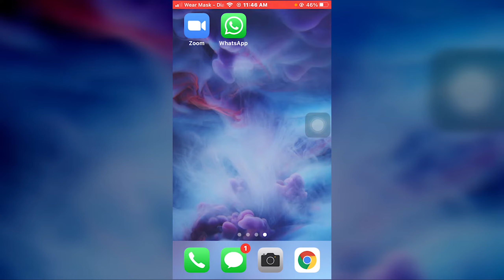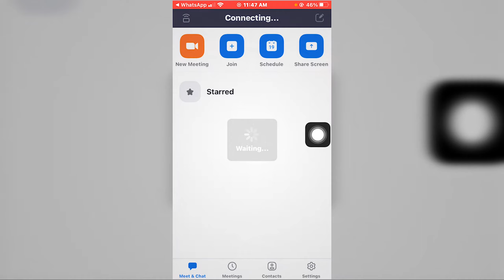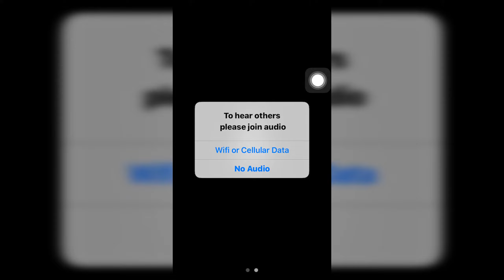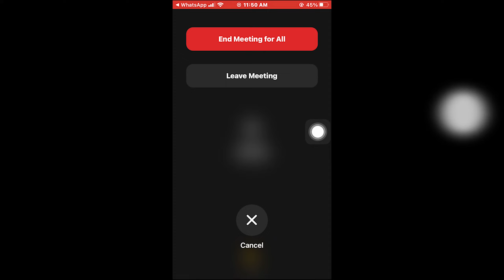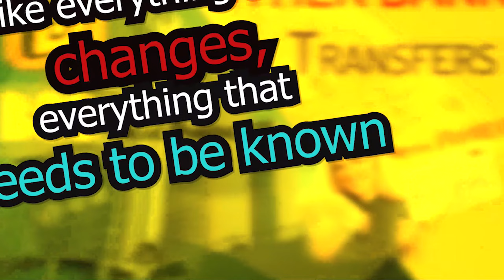How to join Zoom meeting on mobile Phone //Sinhala//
DPK Lander,,
Like Everythings That Changes, Everythings  That Need To Be Konow,,